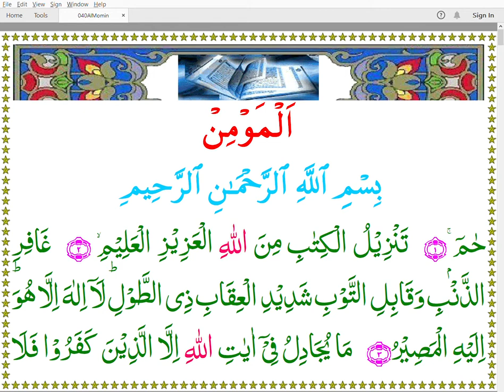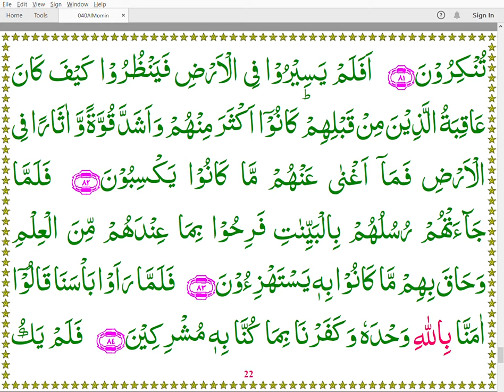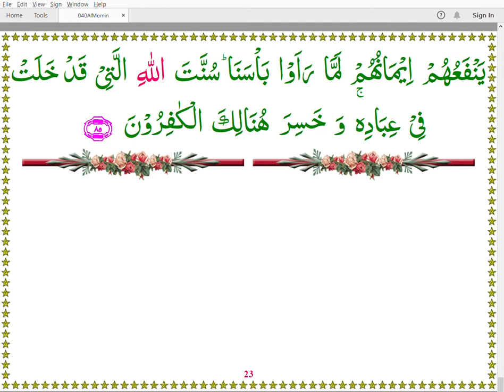Quran 040 AlMomin Arabic